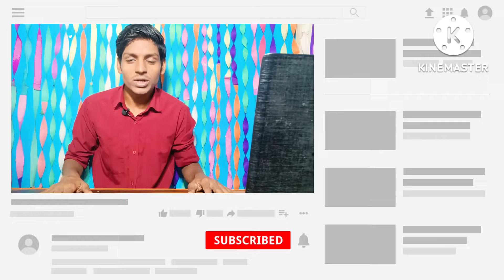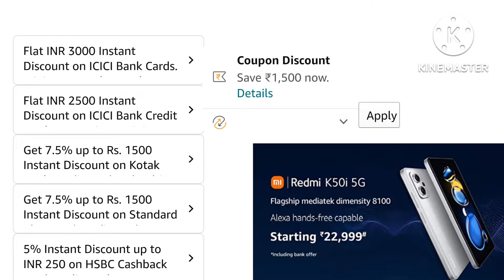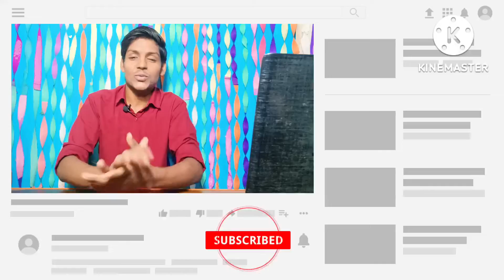144HZ DISPLAY + DIM 8100 5G🔥 @ ₹21499* || REDMI K50i 5G OFFERS || AMAZON SALE, Best Gaming Phone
144HZ DISPLAY + DIM 8100 5G🔥 @ ₹21499* || REDMI K50i 5G OFFERS || AMAZON SALE,  Best Gaming Phone
Redmi k50i
Redmi K50i New Mobile Sale
New Sale
New Sale in India

144HZ DISPLAY + DIM 8100 5G🔥 @ ₹21499* || REDMI K50i 5G OFFERS || AMAZON SALE,  Best Gaming Phone.
Redmi K50i 5g Camera
Redmi k50i 5g Bgmi Test
Flagship Killer Saste Mei
Flagship Killer
Best Smartphone Offers
Redmi K50i 5g Offers
Best Smartphone Under 30000
Dimensity 8100
XIAOMI India
Offers
Flipkart
Amazon
5g
Amazon New Sale
Best Deals
Best Offers
Redmi K50i 5g Review
Redmi K50i 5g Unboxing
Xiaomi
Redmi
Redmi K50i Vs Poco F4

144HZ DISPLAY + DIM 8100 5G🔥 @ ₹21499* || REDMI K50i 5G OFFERS || AMAZON SALE,  Best Gaming Phone.
New Sale
New Smartphone Sale
New Sale In 2022
New Amazon Sale
Best Smartphone Sale
Best Mobile Sale 2022
New Sale